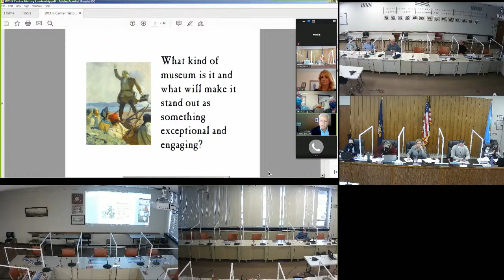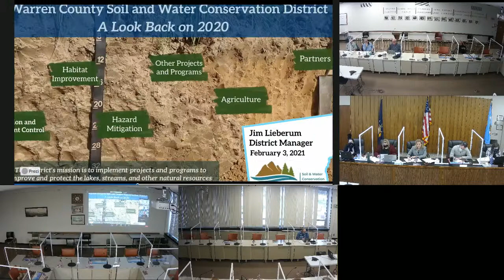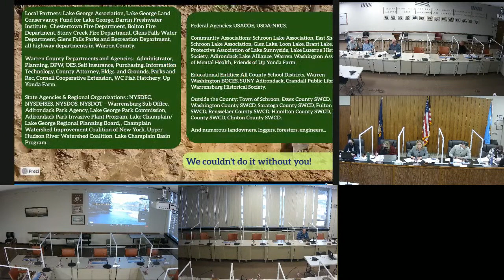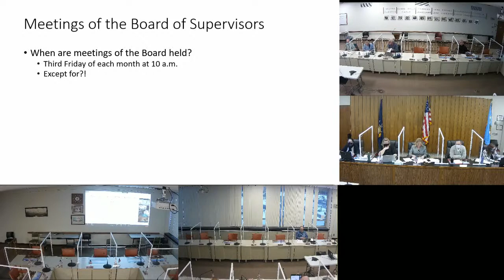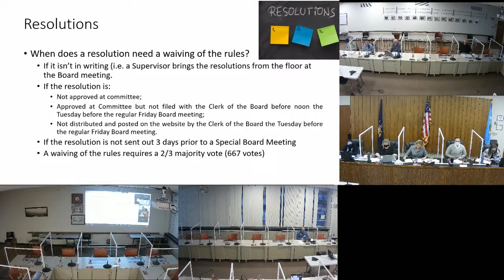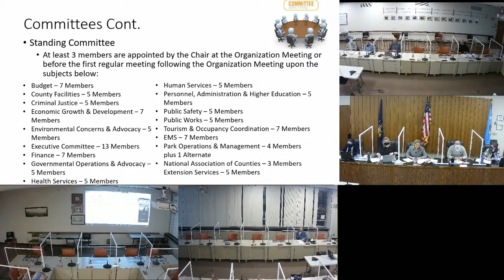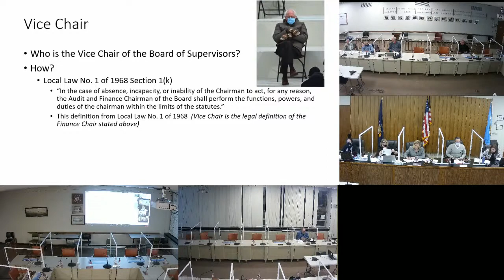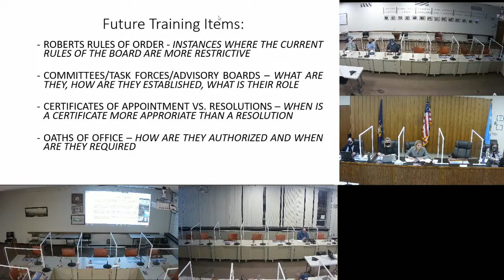Board Meeting Workshop (Tourism)